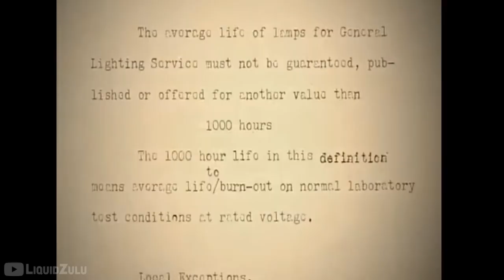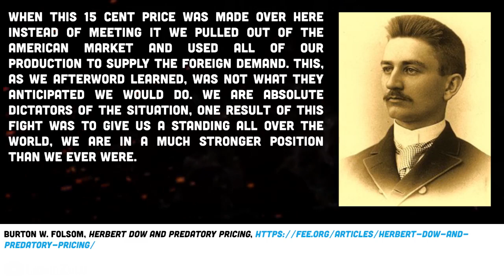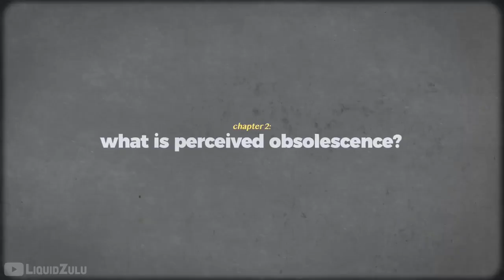A Defense of Planned Obsolescence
Chapters:
00:00 The Impossibility of Free-Market Cartels
04:43 Defending Planned Obsolescence
06:30 On Perceived Obsolescence

BTC - bc1q9qlp7mr74d59aw8aznzfwphaw8gquee6p7mstt

[LICENSE INFORMATION: I do not consider intellectual property to be a valid form of property therefore I hereby waive any aggressive restrictions such as the attribution requirement of the CC license that should be below this disclaimer. You can use this content for any use you see fit so long as you also do not enforce an intellectual monopoly over derivative works.